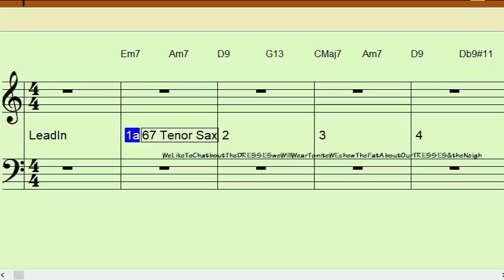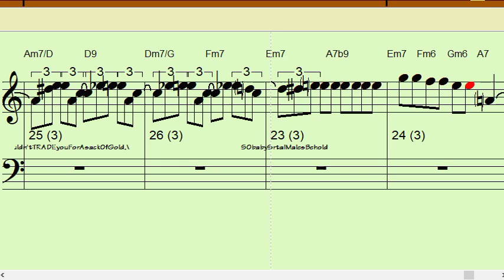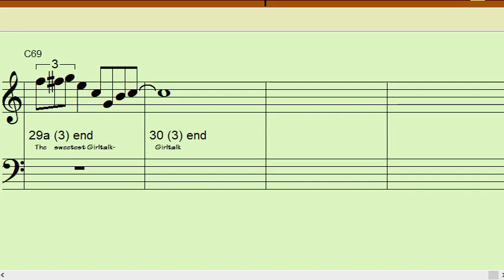GIRL TALK Bb